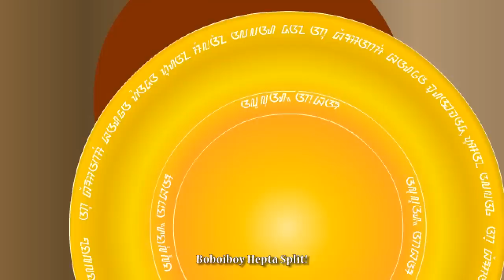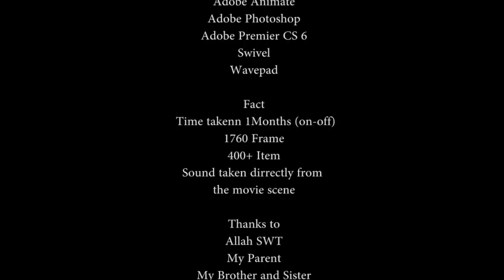Boboiboy Kuasa 7 Stickman Parody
Boboiboy use hepta split in stickman form!
Watch one minute action packed of Boboiboy use his ultimate power!
Time taken 1month (previously 1 week, but due to many thing so... yeah it's pended)

Love Stickman? Watch Amia Series